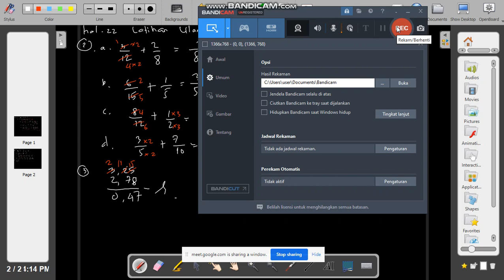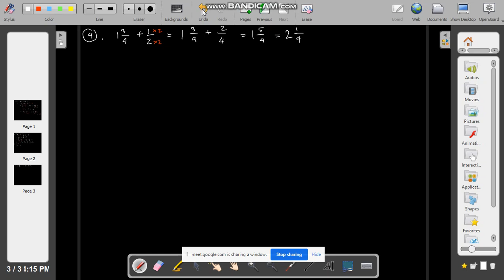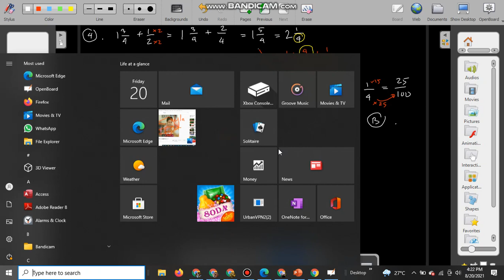Menghitung pecahan campuran dan desimal